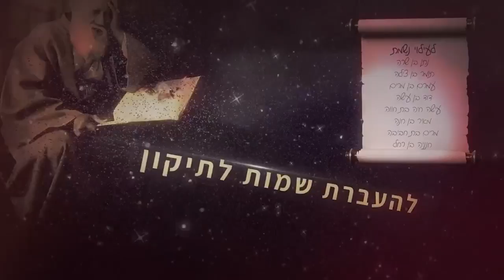המשך ליקוטי מוהר"ן ה'-בין המיצרים-הרב עופר ארז